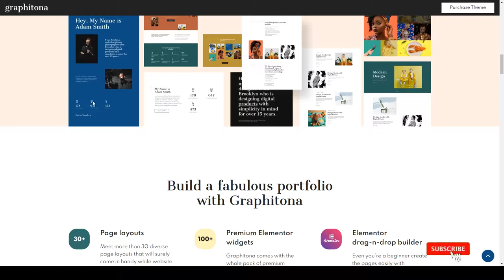Graphitona - Portfolio Photo Gallery WordPress Theme photo portfolio 15 Saki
Compatible With Elementor, WooCommerce 4.3.x, WooCommerce 4.2.x, WooCommerce 4.1.x, WooCommerce 4.0.x, WPML, Ecwid

 Layout Responsive